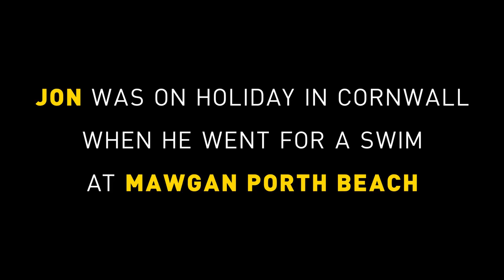Survivor's Story: Rescued from a Rip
Millions of people flock to Cornwall to enjoy the beautiful beaches that surround the UK mainland's most southerly county.

Just like Jon, who has been enjoying the beach at Mawgan Porth since he was 5 years old. Despite knowing the water there incredibly well, during a visit at the start of summer, he was swept out to sea by a rip current.

Here, Jon shares his survivor story and recalls the rescue that involved three RNLI lifeguards.